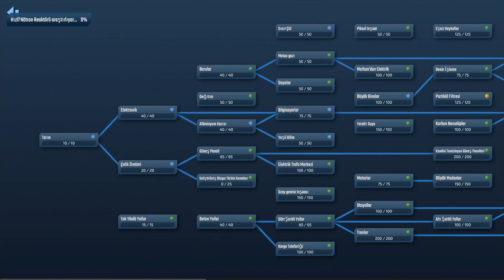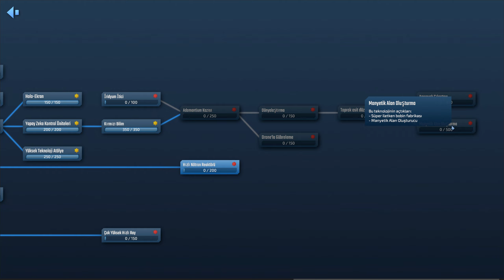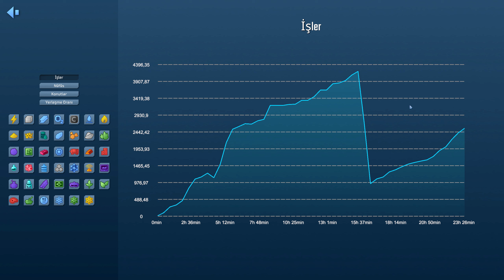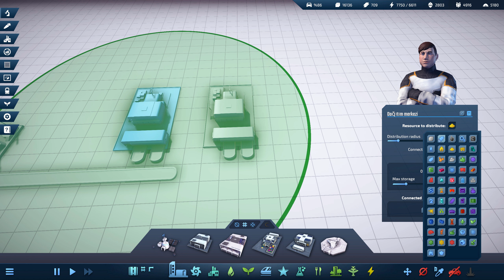İnsanlar Gübre Üretiyor - Infraspace [S2-B25]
🔴Akşamları stres atmak için oyun oynuyorum. Genelde strateji ağırlıklı oyunları tercih ediyorum. Tüm yorumlarınızı okuyorum.